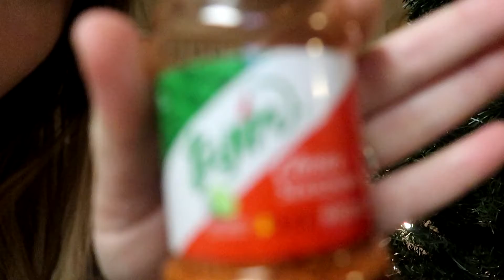Crazy Shopping Adventures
Today we go shopping for groceries with the boys and Grandma K.